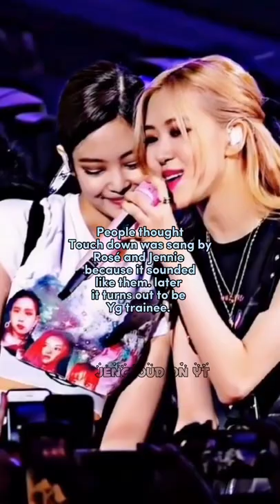People who were mistaken as k-pop idols